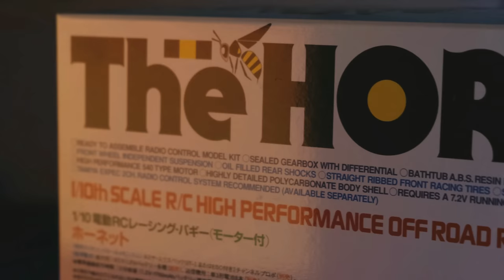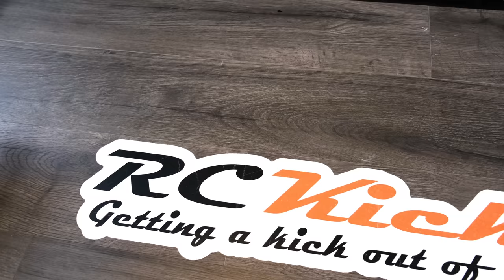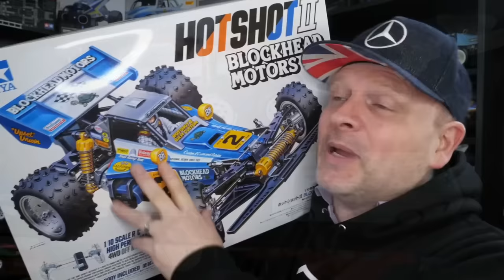Checking out some of the RAREST and COOLEST RC Car’s at RCKicks!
Today I visit  @RCKickschannel  and check out some of the coolest vintage/rare Tamiya RC Cars out there!

Tamiya have been around since the 80's and are a huge hit with fans all over the world!

Some of the 80's classics have even been re-released to allow people to relive their youth and experience the nostalgia of owning a part of their childhood once again!

I have to admit when it comes to Tamiya I dont have a huge amount of knowledge as I got into RC in the early 2000's.

Visiting Gav at RCKicks was a real privilege to get a look at some of the rarest models out there but to also see why Gav loves them so much!

What is your favourite Tamiya of All time?

If you could have any Vintage/Rare Model out there which would you go for?

Let me know if you enjoyed this style of video and I will try to visit more UK RC youtubers!

My RC Recommendations:

Top 10 Best Cheap RC’s

1) WLTOYS 144001
2) WLTOYS 124019
3) HBX 16889A Pro Brushless
4) MJX HYPER GO BRUSHED
5) WLTOYS 144010
6) MJX HYPER GO BRUSHLESS
7) HBX 16889 Brushed
8) HBX 16890 Brushless
9) HBX 901A
10) WLTOYS 104002

Just Starting out in RC?

WLTOYS 144001
HBX 16889
MJX Hyper GO
Eachine EC30

Faster Brushless Beginner RC Cars:

MJX Hyper Go Brushless
HBX 901A
HBX 16889A
Eachine EC30B
SG1603 Brushless